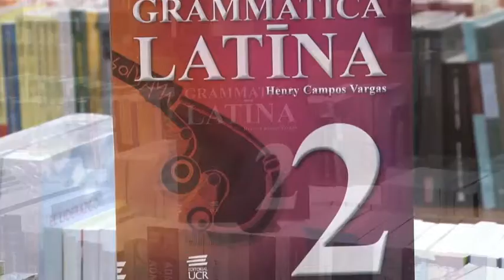Desde la Editorial 19 marzo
Este es el libro que nos recomienda La Editorial de la Universidad de Costa Rica para esta semana.